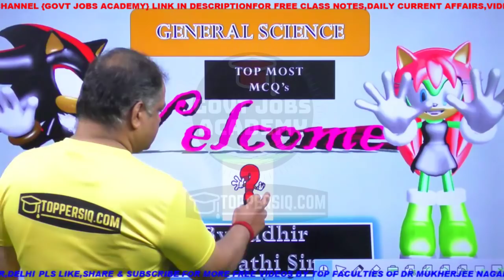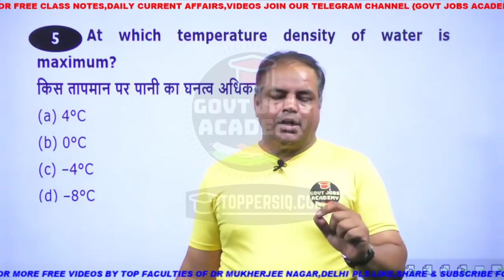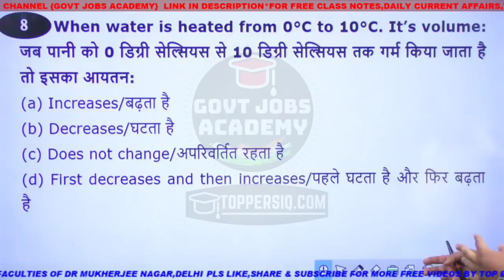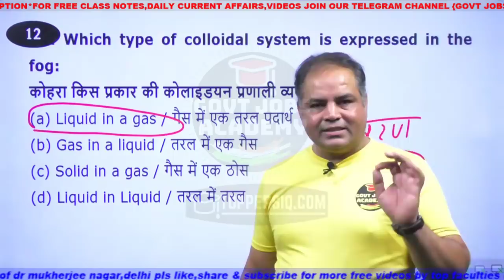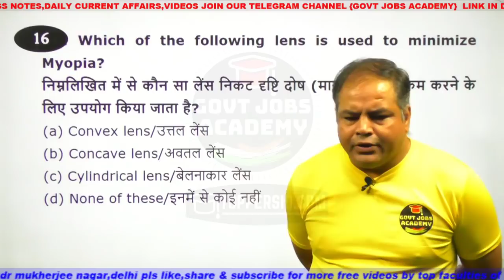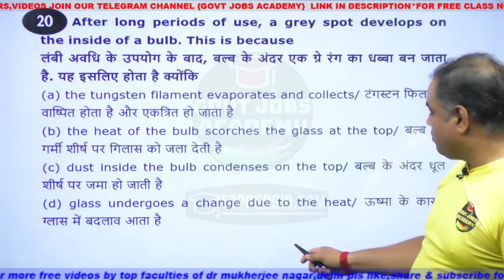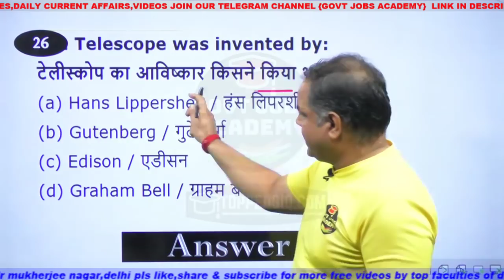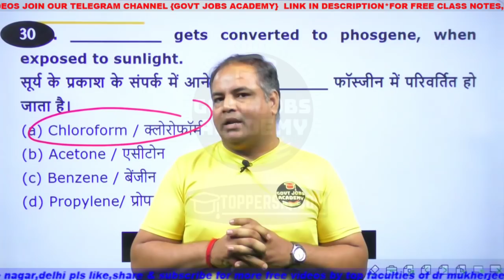G.Science (सामान्य विज्ञान) पिछले 10 सालो में आए हुए MCQ'S - RRB JE/NTPC ,SSC CGL BY SUDHIR SIR